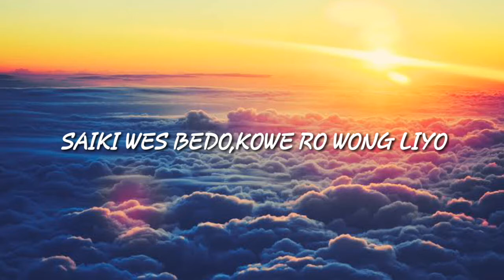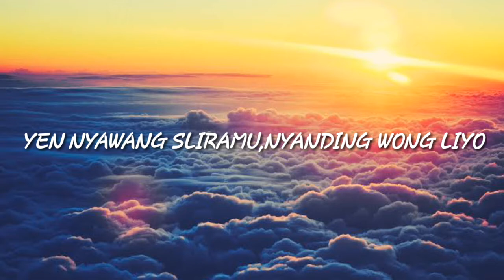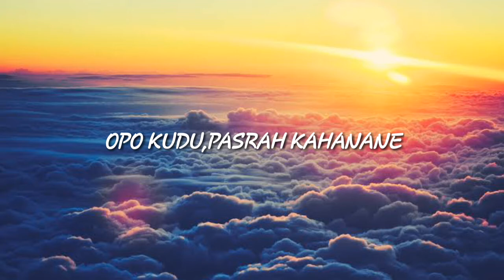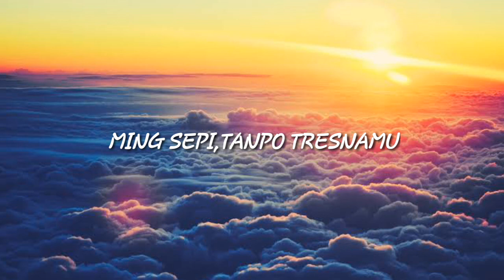Tanpo tresnamu-Denny caknan Unonficiall lirik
Thanks udah mampir